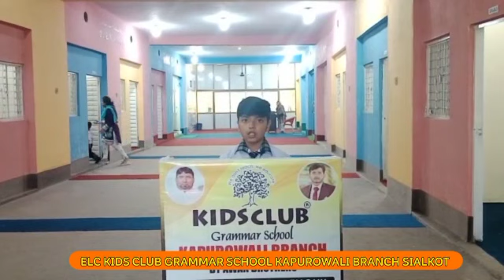EID GREETINGS FROM KAPUROWALI BRANCH STARS ✨🤩 ELC AWAN BROTHERS CAMPUSES ❤️